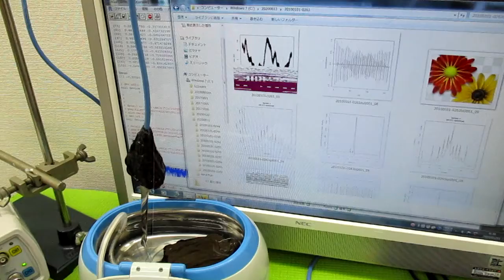メガヘルツの超音波発振制御プローブ